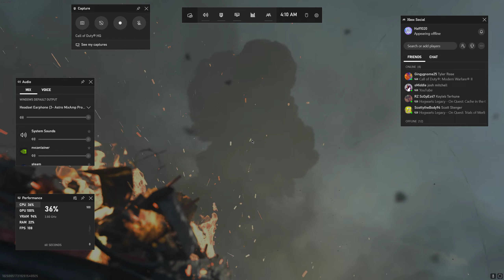Nuke #20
GPU: NVIDIA GeForce RTX 3070
CPU: AMD Ryzen 7 5800X 8-Core Processor
Memory: 64 GB RAM (63.92 GB RAM usable)
Current resolution: 2560 x 1440, 240Hz
Operating system: